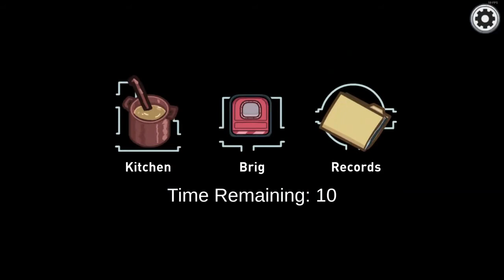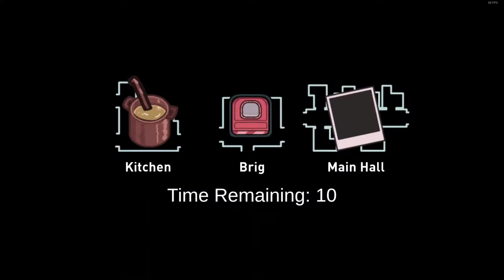Among Us (25/04/2021) (Part 1)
I'm bad at this game. Was fun though :)